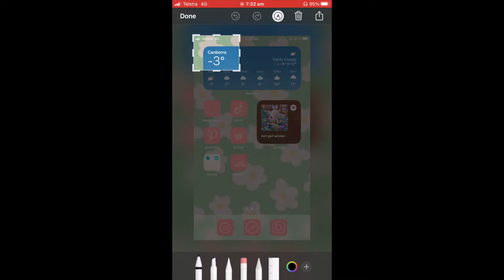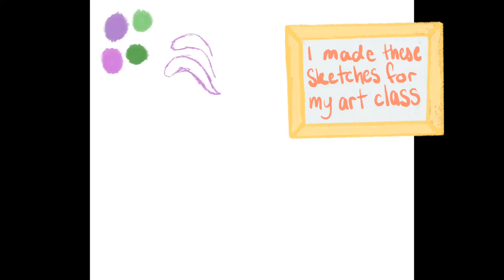a week in my life: first week back at uni, studying, crocheting, art gallery visit // strawberry am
hello friends for this video i tried to vlog
tbh i don't think i was that successful, this video doesn't capture a lot of the week. and in like a weird way. i don't like filming other people so it makes me seem really lonely lol. i missed a lot of nice moments with my friends purely cause yeh, i find filming and even taking photos of them really awkward. nevertheless i hope u find this kind of interesting, i really tried with my editing so i hope u enjoy that soon.
let me know if u like this kind of content and maybe ill try making more to supplement for craft content. i have a bunch of fun craft projects on the way and i hope to show u them soon
k bye x

intro - cumulus by louie zong
other music